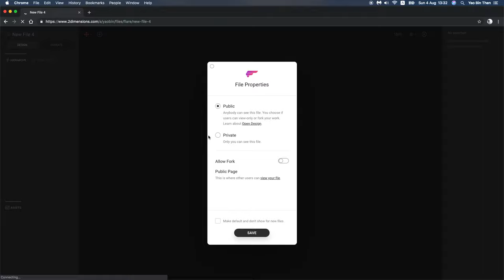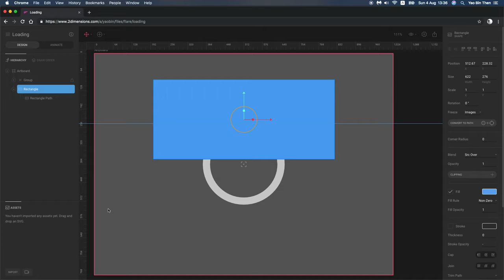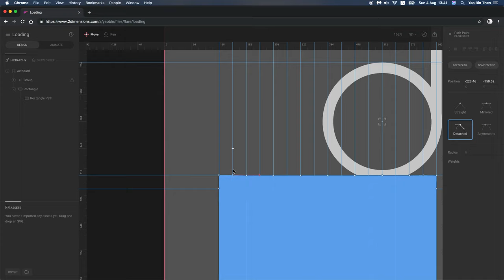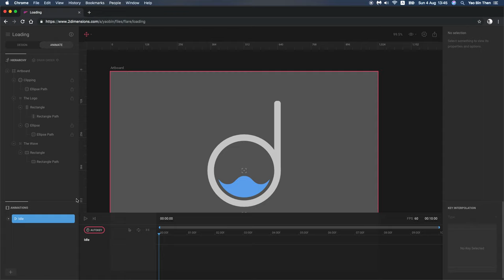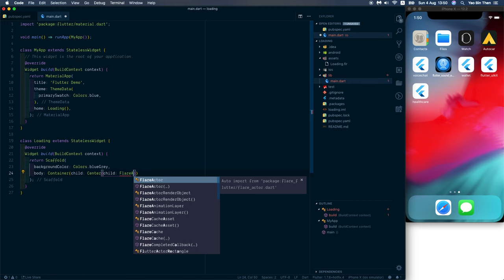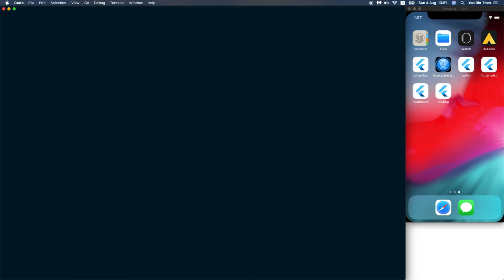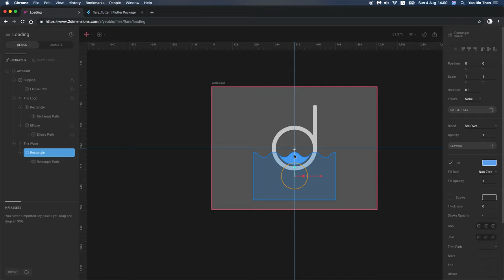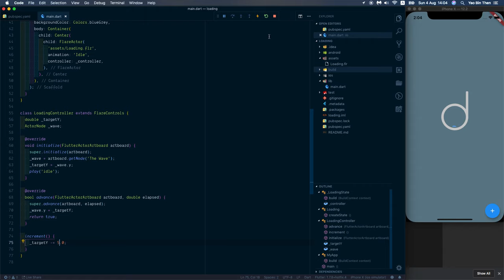Building an animated Flutter Loading Widget with Flare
Always happy to learn new things! This round, I'm building a Loading widget to be used in Flutter. The design and animations are done in 2Dimensions Flare. It's pretty easy to use, for the first-timer like me. It's my first animation done using animation tools. Check them out!